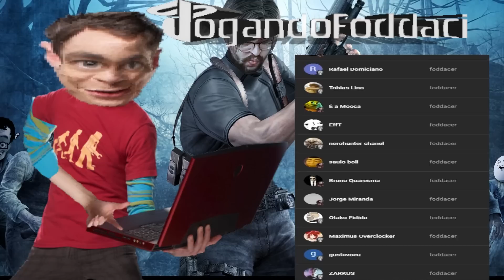frases normais em rpgs 🗨️🤓 - Resident Evil 4 #9